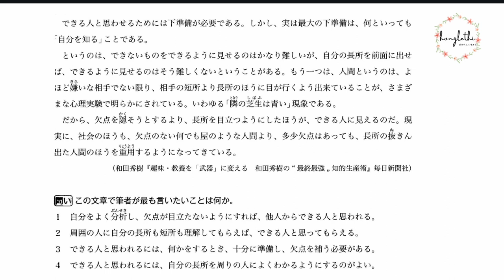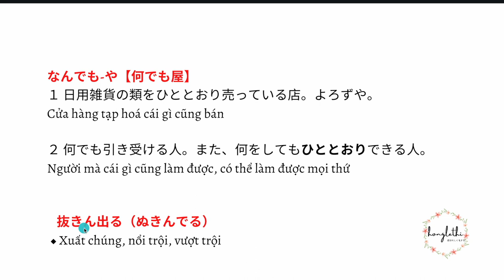Bài 12: ĐỌC HIỂU N2 (CÁCH NÓI THAY THẾ)